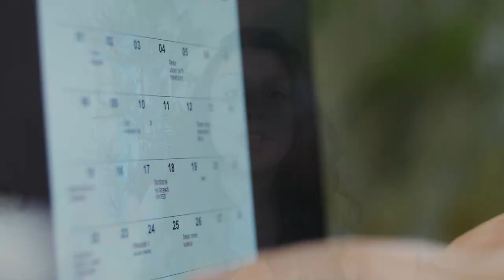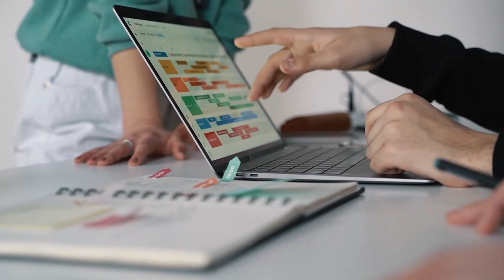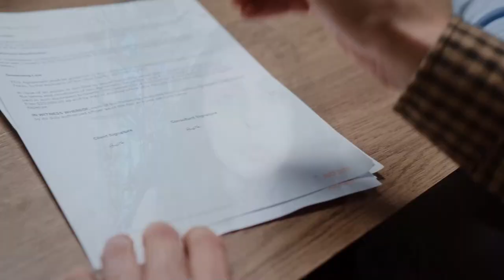Prepare for Your Move: Vital Tips for Relocating to Brampton On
Moving to Brampton? Make sure you're prepared with these vital tips! From when is the best time to move to making the move as smooth as possible, we've got everything you need to know to make your relocation as easy as possible.

Are you ready to start your new chapter in Brampton? In this video, we're sharing vital tips that will help you get started as quickly and smoothly as possible. From when is the best time to move to settling in, we'll cover everything you need to know to make your move as painless as possible. Scroll down to watch the video and start preparing for your move to Brampton today!

Zamiradunnet.exprealty.com

HUSBAND MORTGAGE AGENT - STEVEN DUNNET

Zamira Dunnet is a dedicated real estate agent specializing in residential resale homes in the vibrant Greater Toronto Area. With a passion for helping clients find their dream homes, Zamira brings a wealth of local knowledge and expertise to the table. Her commitment to exceptional customer service, combined with a keen understanding of the ever-changing real estate market, makes her a trusted partner in the home buying and selling process. Zamira's attention to detail, strong negotiation skills, and friendly demeanor ensure a seamless and rewarding experience for her clients. Whether you're a first-time buyer or a seasoned homeowner, Zamira is your go-to resource for all things real estate in the GTA.